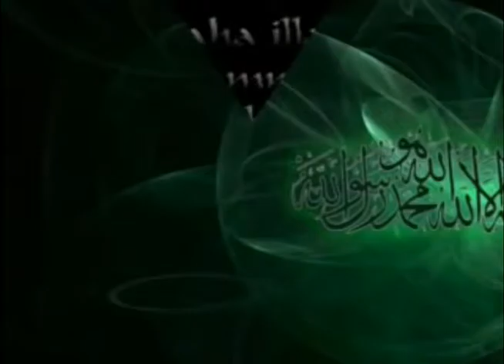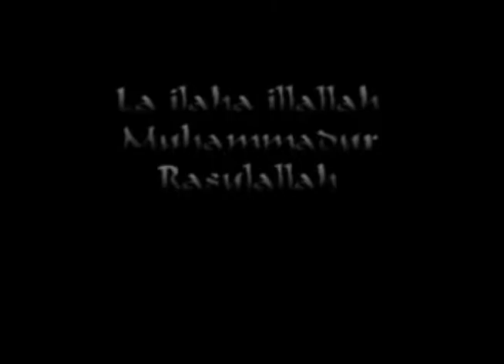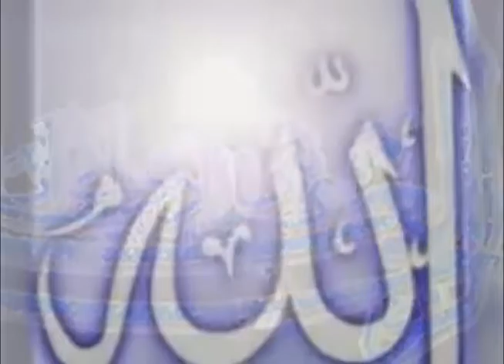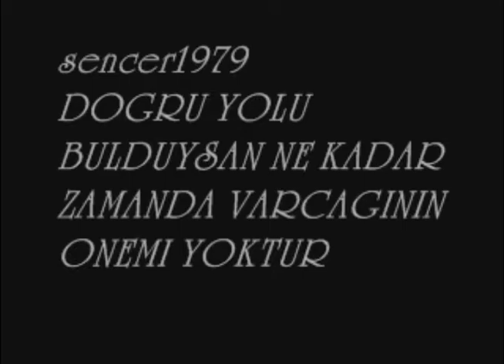KÜRTÇE İLAHİLER 2 kliba nu - YA WEYSEL QARANİ